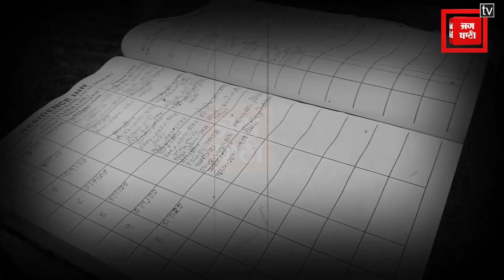ਜਿਸਮ ਫ਼ਰੋਸ਼ੀ ਲਈ ਬਦਨਾਮ ਹੋਟਲ ਵਿੱਚੋਂ ਫੜੇ ਗਏ ਮੁੰਡੇ ਕੁੜੀਆਂ, ਪੁਲੀਸ ਕਰ ਰਹੀ ਜਾਂਚ